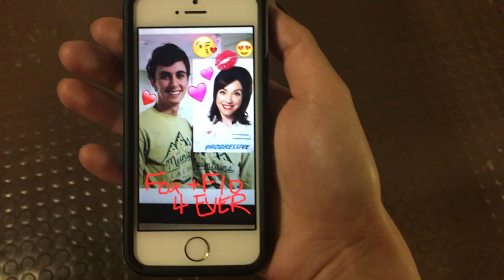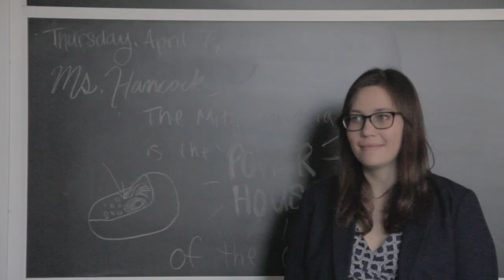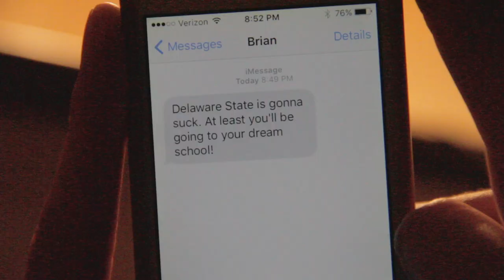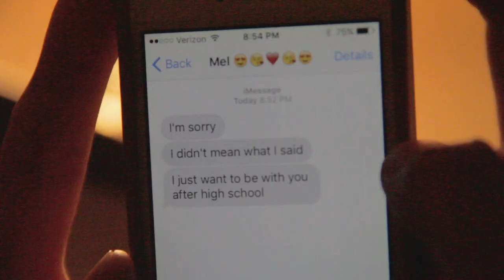Fox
A high school senior has to make a decision: does he do what his parents, girlfriend, and friend expect him to do, or follow his dream?

Final film with dialogue project for Notre Dame Intro to Film Production